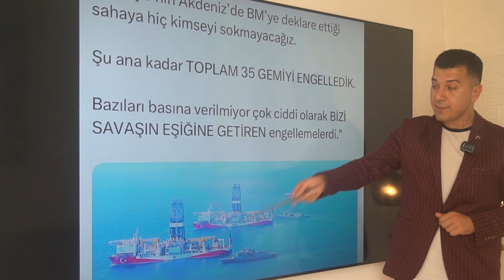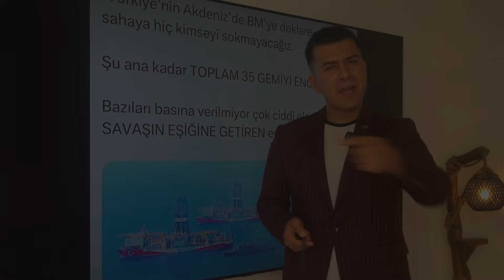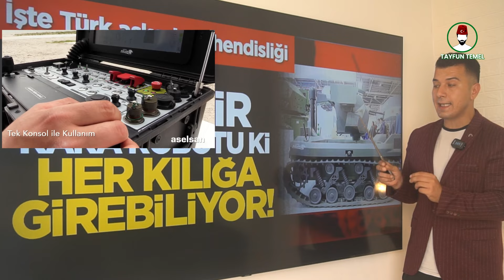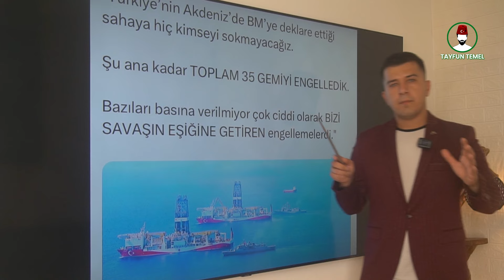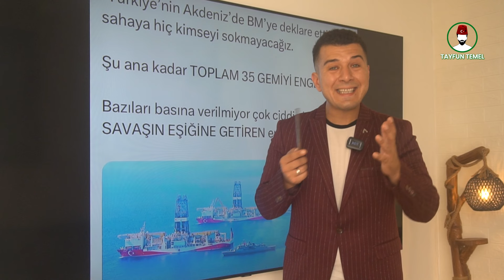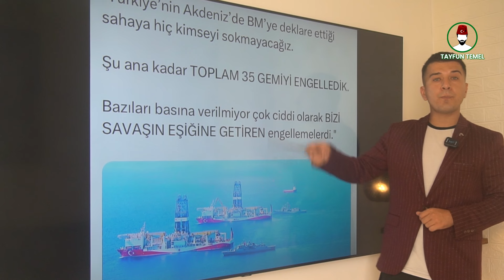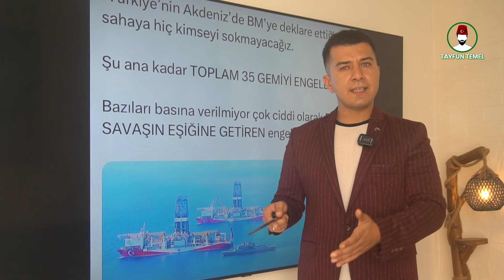KARA ROBOTU GELİYOR! Her Kılığa Giren ASELSAN-ASLAN (Gurur Verici)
Türk insansız kara aracı ailesinin önemli üyelerinden ASELSAN ASLAN, yetenekleriyle göz dolduruyor. Orta Sınıf 1. Seviye İnsansız Kara Aracı ASLAN, farklı yüklerle çok sayıda görevi başarıyla yürütmeyi hedefliyor.